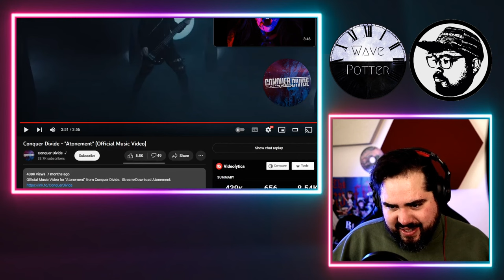INSANE Talent! Conquer Divide 'Atonement' MV | Multi-Instrumentalist Reaction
Mailing Address:
Wave Potter